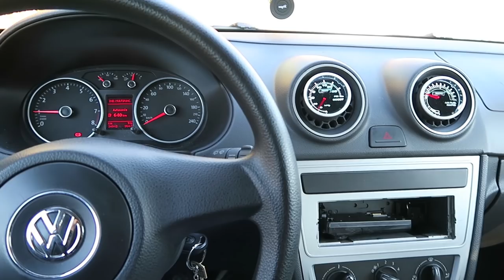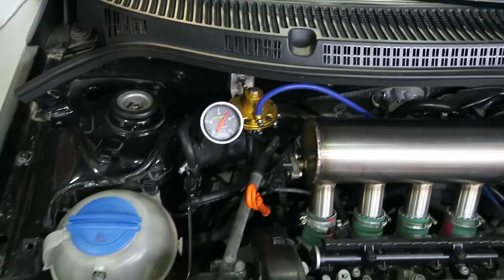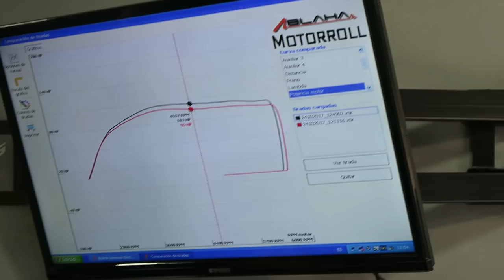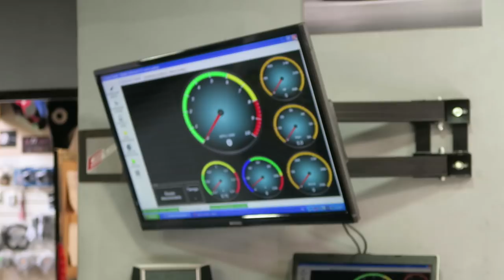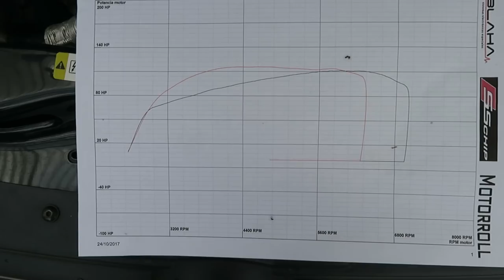Funciona el TURBOOOOO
Link de las entradas para participar de mi sorteo para el Track Day Argentina el 25 de Noviembre en Cabalen Cordoba:

Tema: Gas
Artistas: Syspence & Alcatraz